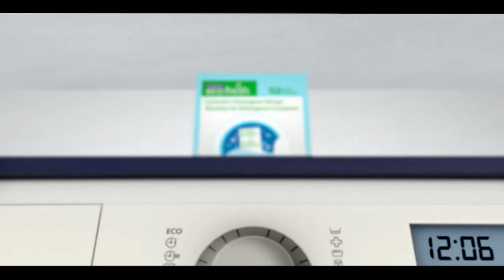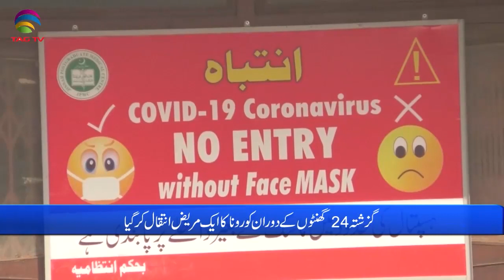Pakistan News Bulletin with Waqar Hussain, July11, 2022